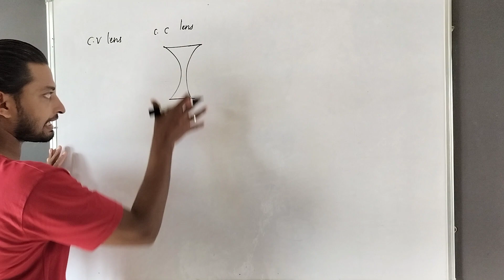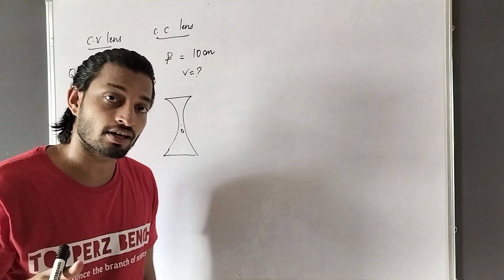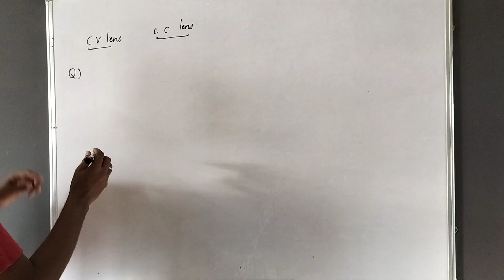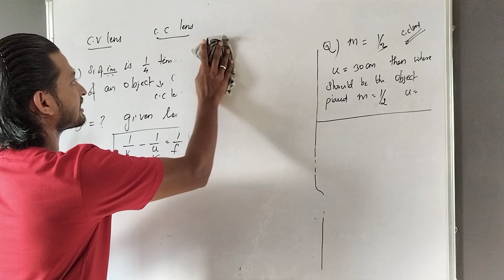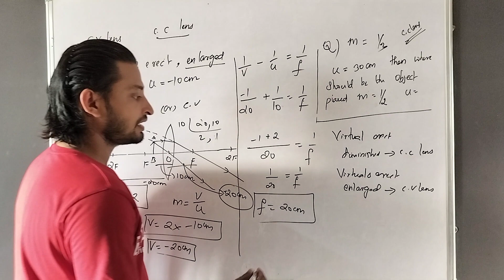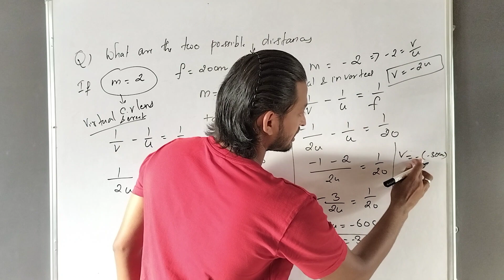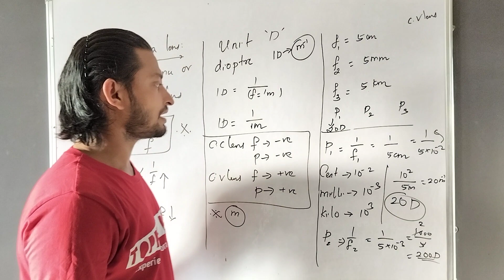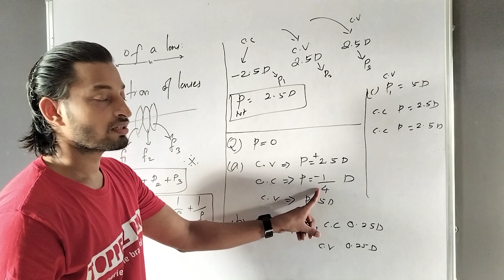spherical lenses numericals and power of a lens||Tamil|| light reflection and refraction